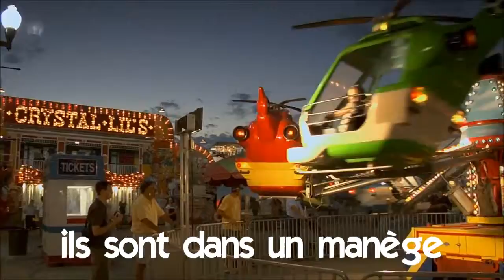学法语 # 看影片學法語片學法語 # # Vocabulaire # ils sont dans un manège